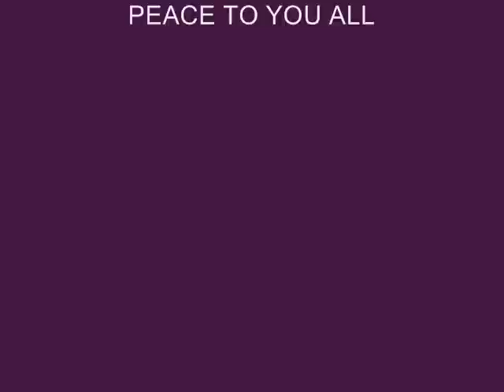Flower to the People - Shalom Salam met Oscar Harris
Shalom Salam het Hebreeuwse en Arabische woord voor Vrede is wat wij jullie allen toewensen.
Dit nummer is geschreven door componist,gitarist Frank Ong-ALok en gezongen door de bekende zanger Oscar Harris en zangeres Fleur Tolman van Flower to the People. De opbrengsten van de single gaan naar de Stichting Windows for Peace die zich bezighoudt met het vreedzaam samengaan van Joodse en Palestijnse jongeren. Zie ook
Spread the Word and Peace to all of you outthere. Enjoy!!
Medewerkers aan deze video: Oscar Harris zang, Fleur Tolman zang, Kinderkoor de Eigenwijsjes, Frank Ong-ALok gitaar, Orlando Milan Basgitaar, Wytze van der Zweep percussie, Hilly Ong-ALok percussie, Dirk Martopawiro video, Sergio ong-ALok zaalgeluid.